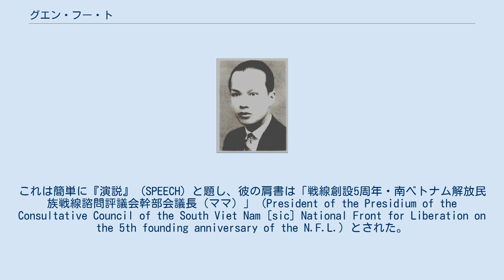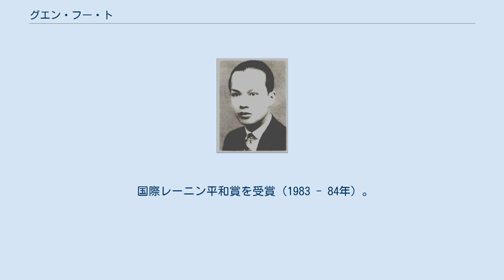グエン・フー・ト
グエン・フー・ト（ベトナム語：Nguyễn Hữu Thọ/ 阮有壽、1910年7月10日 - 1996年12月24日）は、ベトナムの政治家。
ベトナム戦争中は南部解放闘争を指導。
統一後、国家主席代行、国会議長を歴任。
 コーチシナのフランス語教育を受けた弁護士であり、彼はまたフランス社会党（労働者インターナショナル・フランス支部）の一員であり、ベトナム独立闘争の参加者であった。
彼は、1949年にインドシナ共産党に入党したが、党員であることは秘密にしていた。
1950年から1952年まで抑留。
彼は1954年のジュネーヴ協定を支持したが、これはゴ・ディン・ジエム大統領の南ベトナム政府により拒絶された。
1954年8月、彼は「平和及びジュネーヴ協定擁護委員会」を創設した。
委員会は同年11月、南ベトナム政府により壊滅・禁止され、グエン・フー・トと他の委員は警察の襲撃の後、投獄された。
その後、1961年に脱獄するまでフーイエン省トゥイホアにおいて軟禁された。
 レ・ズアン労働党第一書記の指示のもと、ヴォー・チ・コン（第5連区書記）とフイン・タン・ファト（解放戦線書記長）を責任者として、1961年にグエン・フー・トの救出作戦が行われた。
2回失敗し、3回目に成功した。
1962年2-3月、南ベトナム解放民族戦線（ベトコン）の第1回大会が開催され、グエン・フー・トは、解放戦線中央委員会幹部会議長に選出された。
1965年、彼は反帝国主義演説を行い、後に小冊子として英訳出版された。
これは簡単に『演説』 (SPEECH) と題し、彼の肩書は「戦線創設5周年・南ベトナム解放民族戦線諮問評議会幹部会議長（ママ）」 (President of the Presidium of the Consultative Council of the South Viet Nam [sic] National Front for Liberation on the 5th founding anniversary of the N.F.L.) とされた。
1969年、彼は南ベトナム共和国臨時革命政府顧問評議会議長に就任し、1976年に南ベトナムが北ベトナムに編入されるまで、この地位に留まった。
 1976年7月の統一ベトナム国会（第6期第1回会議）において彼は国家副主席の一人に選出され、さらに1980年3月30日のトン・ドゥック・タン国家主席の死去に伴い、翌31日に主席代行に就任した。
しかし1980年12月の憲法改正によって国家主席職は廃止されることとなり、1981年7月4日にチュオン・チンが国家評議会議長に就任。
グエン・フー・トは国会議長に転任し、1987年まで務めた。
1981年 - 1992年、国家評議会副議長を兼務。
 1990年11月に来日し、明仁天皇の即位の礼に参列。
その後、脳出血のため入院し、1996年12月24日夜にホーチミン市内の病院で死去した。
同年12月30日、国葬が執り行われた。
 国際レーニン平和賞を受賞（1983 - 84年）。